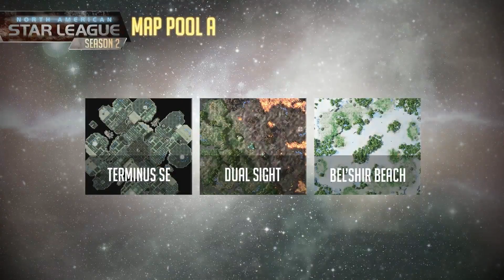NASL Season 2 - Week 5 Division 5 - Preshow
About the NASL:
The North American Star League was established to foster the prominence of esports and professional Starcraft 2 play in North America through highly visible organized and invigorating competition. Since its inception, NASL has grown to also include Heroes of Newerth and Tribes: Ascend as competitive titles in its league.